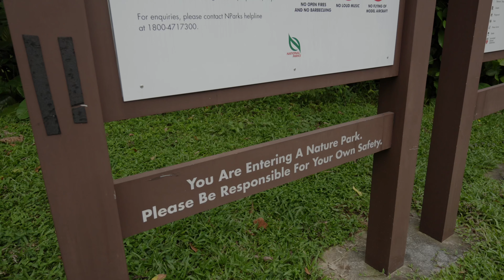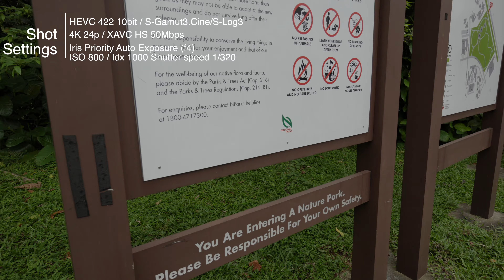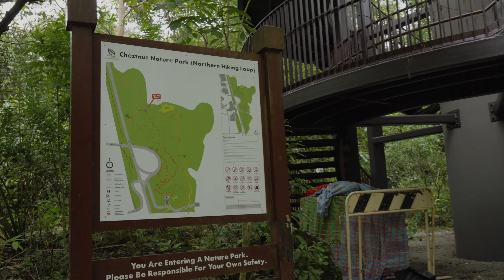Sony FX30 - Hands-on footage - I am impressed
Took the camera on a short hike one fine evening.
Handheld mainly; placed on ground or naturally propped.
The sun has nearly set and the sky pretty dull makes this a low light challenge.

Equipment:
Sony FX30 cineline body
Sony EPZ 10-20mm G f4 lens
Lexar® Professional 1800x SDXC™ UHS-II Card GOLD

00:00 Hand held vlogging
00:42 Extended on gopro selfie
00:54 Slow walk on pavement
01:30 Shaded and low light
02:04 Going up staircase
02:49 Inside dimly lit forest
04:35 Sundown/evening sky